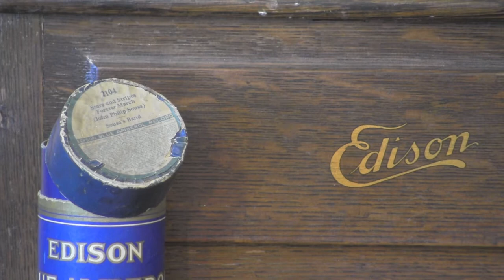BA2104 Stars and Stripes Forever - Sousa's Band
Composed by John Philip Sousa on Christmas Day 1896, "Stars and Stripes Forever" is the official March of the United States of America (US Code, Title 36 Chapter 10)

Written on an ocean liner as Sousa and his wife were returning from a European vacation in December 1896

Played here by Sousa's band on an Edison Model E Triumph

The recording was  released on an Edison wax Amberol record in November 1909 and on Blue Amberol in December 1913.

For detailed pictures and information about this machine and others like it check our